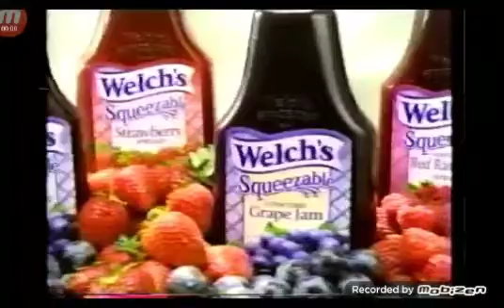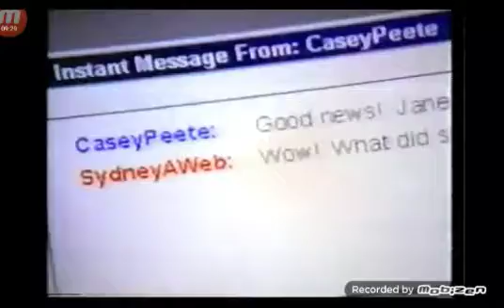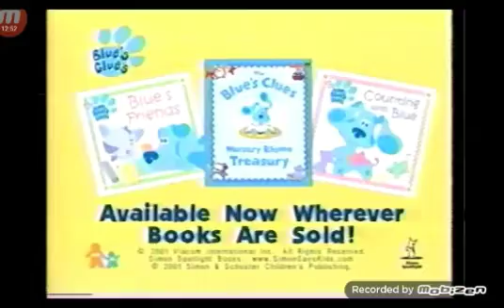Nick Jr commercial break (October 2001) part 1 & 2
Credit to randomvids360